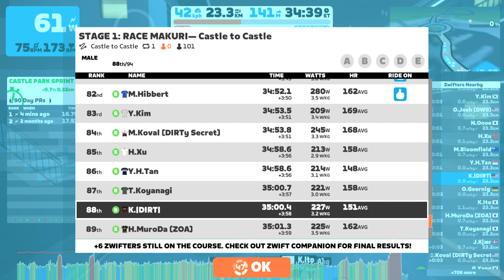Zwift - Race: STAGE 1: RACE MAKURI— Castle to Castle (B) on Castle to Castle in Makuri Islands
Welcome to the November ZRacing Monthly Series!

Get ready to Race Makuri as you explore the newest roads in Zwift. Stage 1 kicks off October 31 - November 6 and takes you past the first castle area in Yumezi before you cruise by the Imperial Palace in Neokyo’s Castle Park.

Featuring weekly events with a general classification (GC) that resets every month, race your way onto the leaderboards!

Complete all five stages, including a special split stage on stage 5, to pick up the “Race Makuri” badge.

Dates: October 31 - November 6
World: Makuri Islands
Route: Castle to Castle
Laps: 1
Distance: 23.2 km // 14.1 mi
Elevation: 141 m // 462 ft

Anvil
Aero
Feather

RACE MAKURI GC - compete in all 6 races (including stages 5a and 5b) during November as a general classification (GC) challenge and shoot for your best combined time over the month! You can improve your time for any event by racing it more than once if you want to try again. Only your best time will count towards your overall standing.

Please note: for your results to show up in Zwift Power you must use a Heart Rate Monitor (HRM) and be riding on a smart trainer, smart bike, or using a power meter.

0:00 warming up
7:50 nice pace from the pack; settle in at 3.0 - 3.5
11:15 the pack started to break on the climb up to the castle
16:00 forming a chase group so that it will not be that taxing riding solo
17:00 group is growing
26:00 entering tunnel back to Neokyo
39:45 last 200m to go